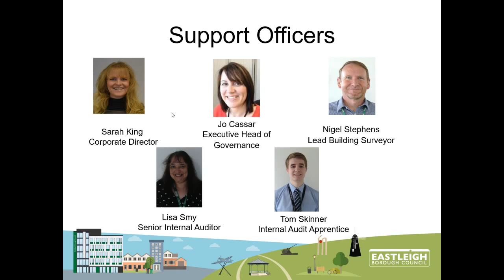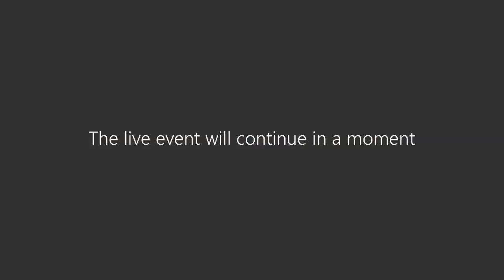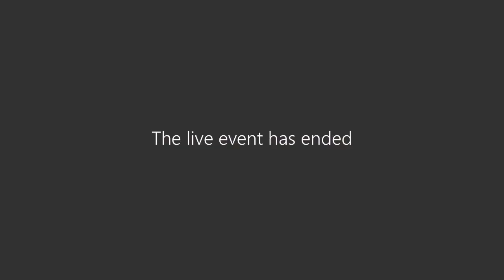Audit & Resources - 9 March 2021